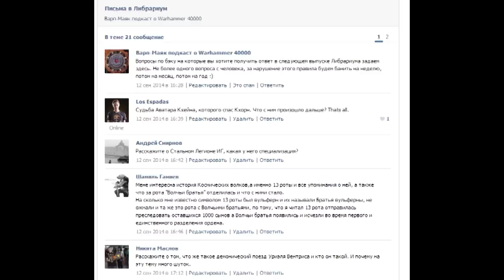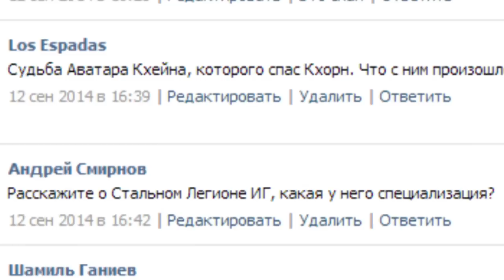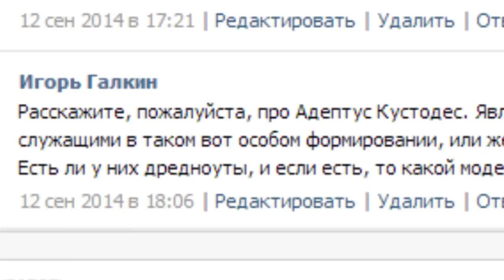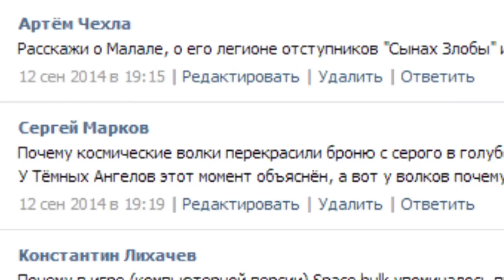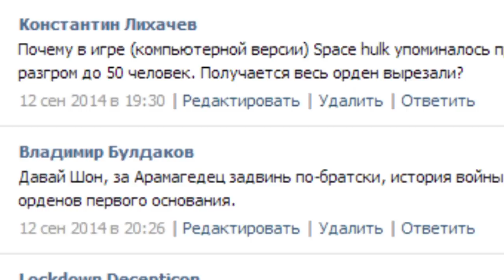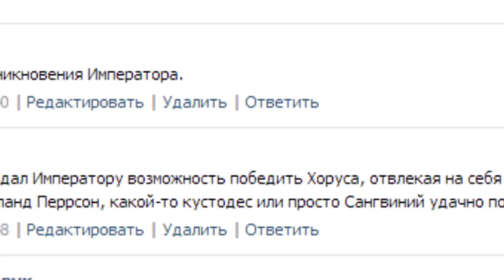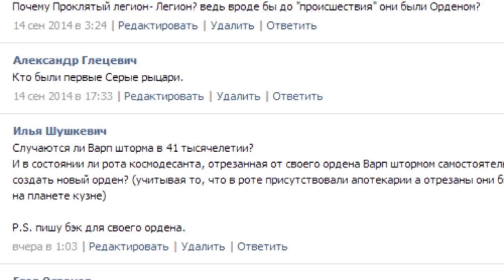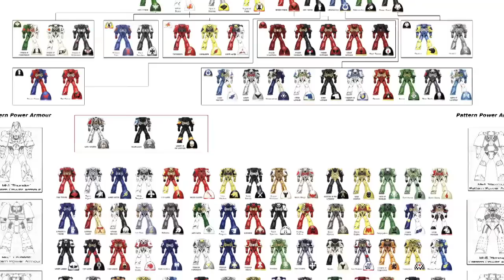Либрариум - письма подписчиков ВМ 64